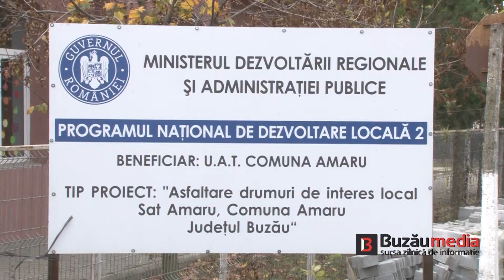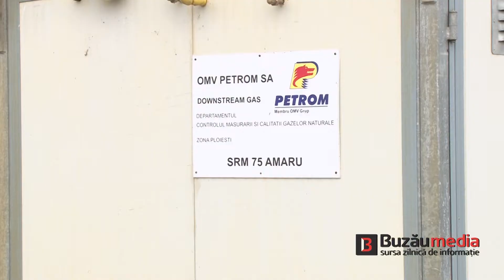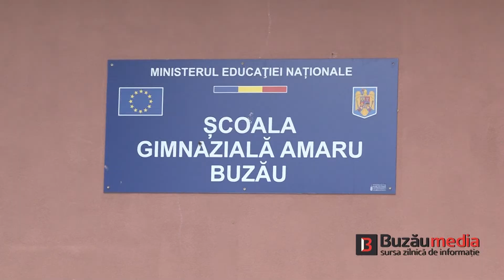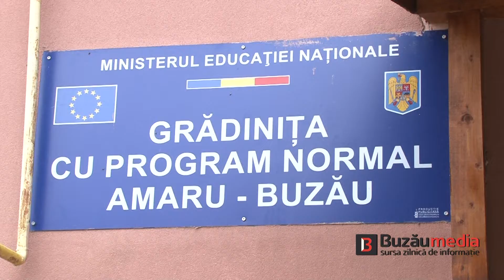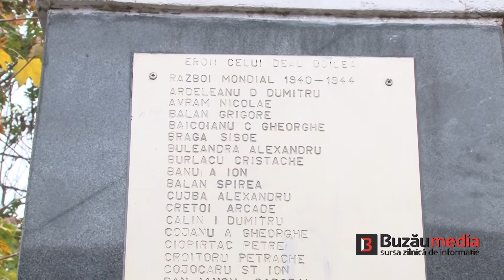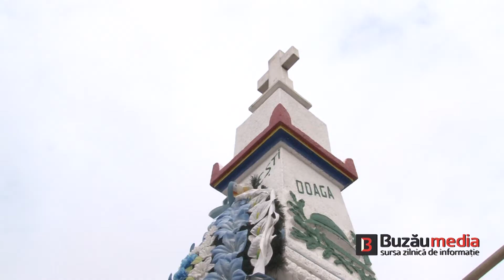Profil de Primar - Constantin Croitoru, primarul comunei Amaru